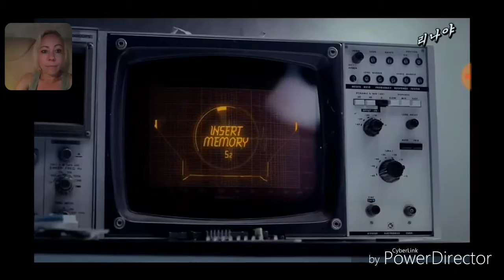K-Pop reakció! |VIXX & MBlaq